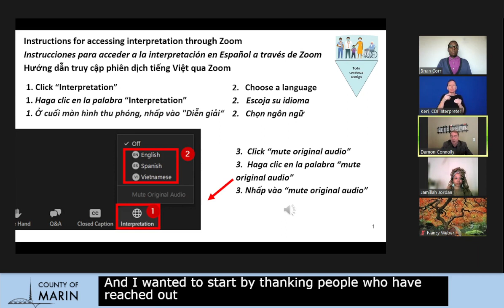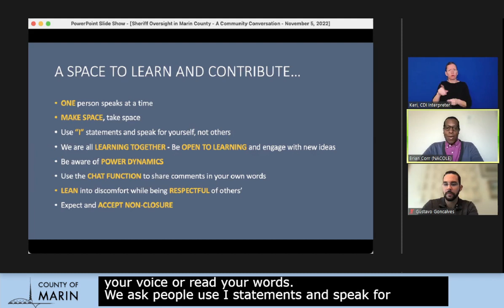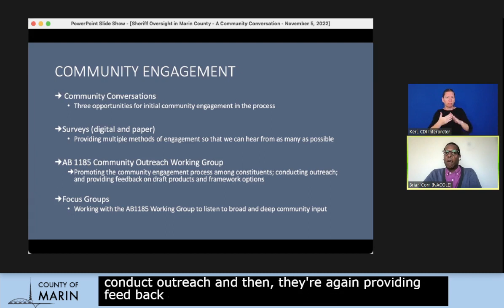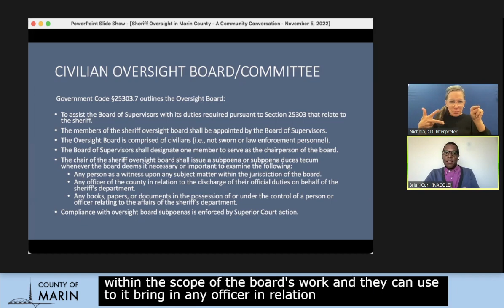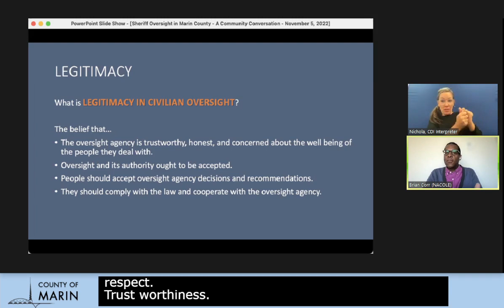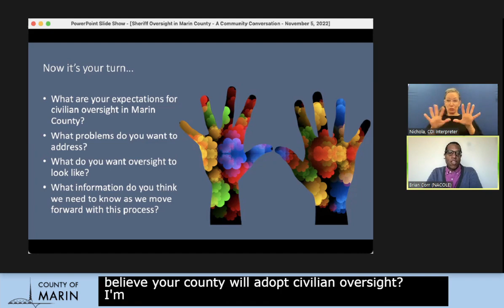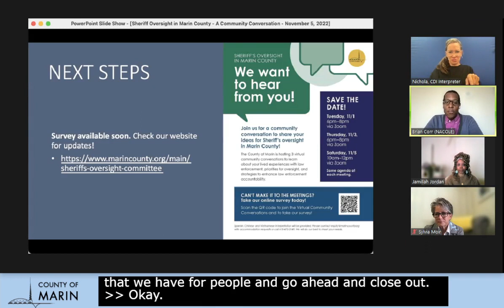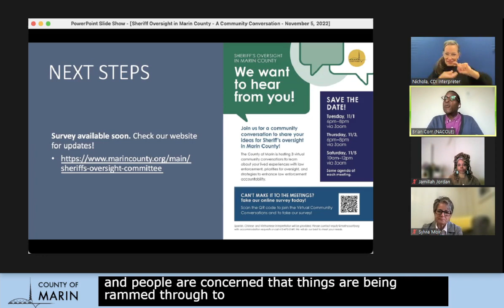11/5/22 Sheriff Oversight Committee: Community Conversation in English